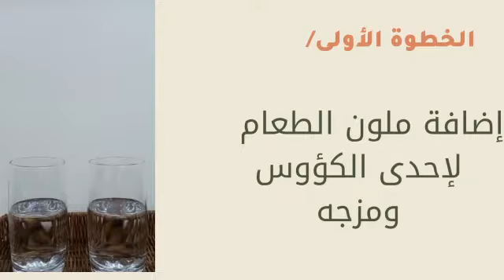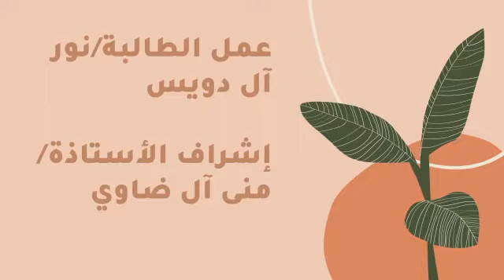نور ال دويس _ تجربة مالتساوي في الاتزان _ش ١١ _ثانويه الجربه ١٤٤٤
‏فيديو من منايا